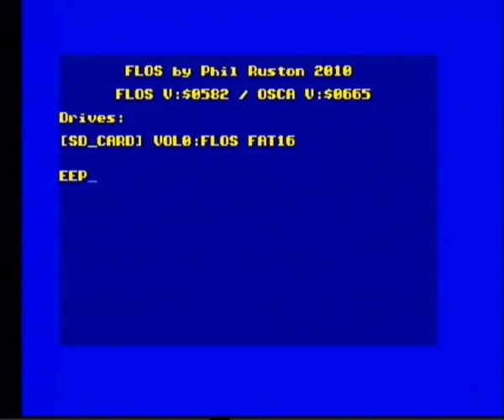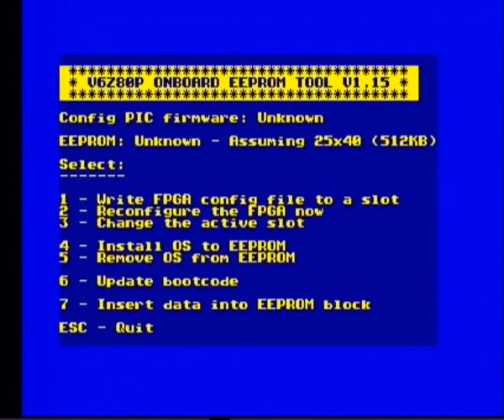V6Z80P - update OSCA configuration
Use EEPROM tool to upade OSCA configuration to latest  version (668, at this time).
- run EEPROM tool
- download  128KB configuration file via COM port (at 115200) from PC
- write downloaded file to EEPROM slot